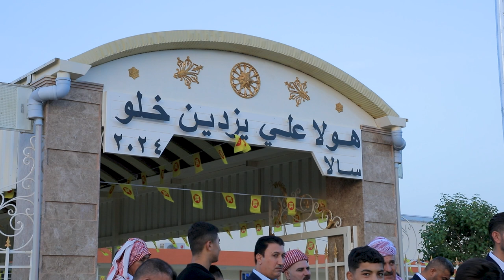خێرخوازه‌كێ ئێزدى هۆله‌كا بيره‌وه‌رييان ڤه‌كر